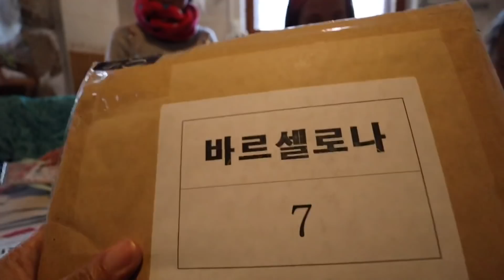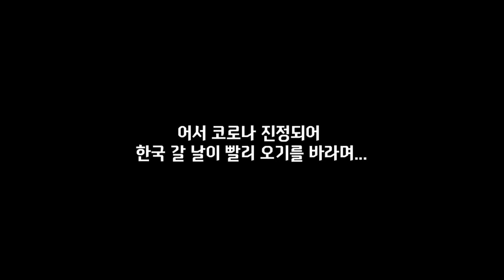스페인에서 한국 여권 받은 날, 다락방 증축 공사 회칠하는 미친(?) 맥가이버 아빠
해발 1,200m 스페인 고산에 한국 여권이 드디어 도착했습니다! 아이들이 아주 즐거워했고.
아빠는 오늘도 다락방 증축 공사에 한창입니다. 하루 아침에 다 완성할 수는 없지만 시간 될 때마다 하나씩 해나가는 맥가이버 아빠의 활약담! 다 세 공주님들을 위한 헌신이 아닐까 합니다.

오늘도 즐겁게 시청해주시고요, 하루하루 편안한 일만 가득하길 바랍니다! 화이링~~~ 💖

그리고 제2채널에도 즐거운 영상 많이 올렸으니 가끔 오셔서 놀다 가세요.

* 참고로 제 채널은 댓글이 비허용이 되어 참 답답한 채널임을 여러분께 알려드립니다. 유튜브 측에서 어린이 출연 영상이 많다고 댓글을 비허용했거든요. 아무쪼록 이해해주시면 고맙고요, 댓글 소통을 바라시는 분들은 제 제2채널이나 커뮤니티를 이용하여 남길 수 있답니다. 고맙습니다~~~

*강력 추천* 제2채널에서는 아무 영상에 댓글 마음대로 달 수 있으니 놀러 오세요~~~